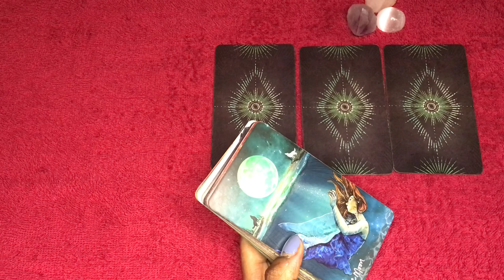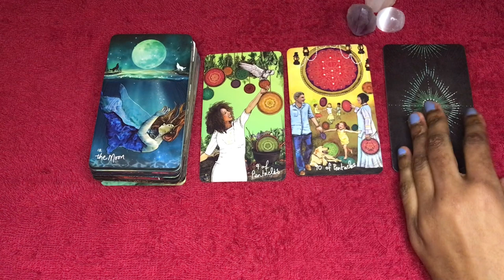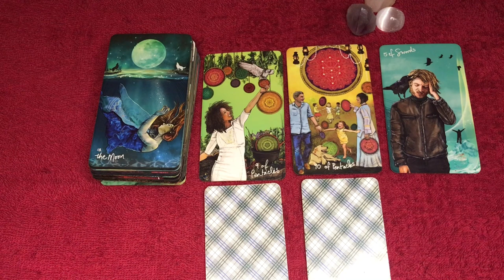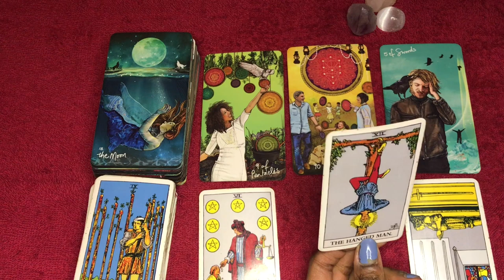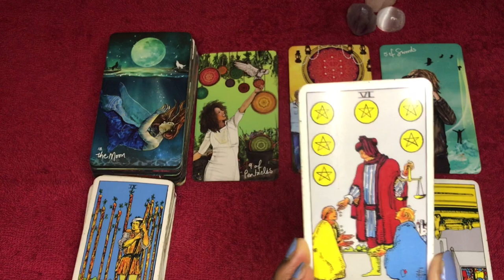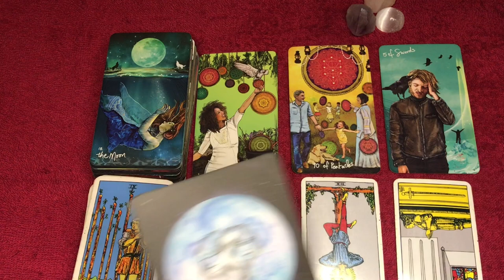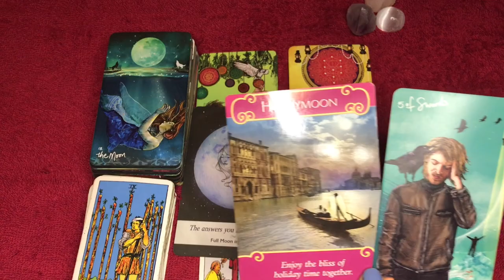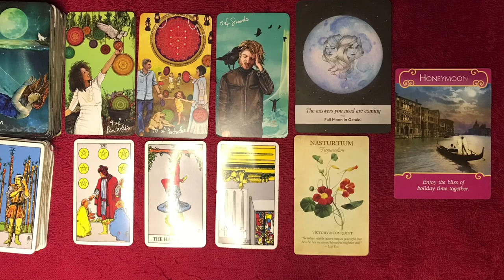Scorpio love tarot reading ~ June 13th ~ this person does see the potential of this connection